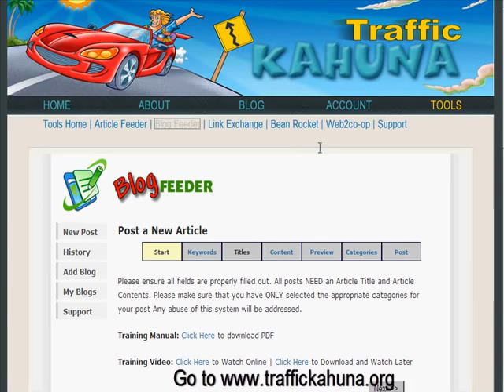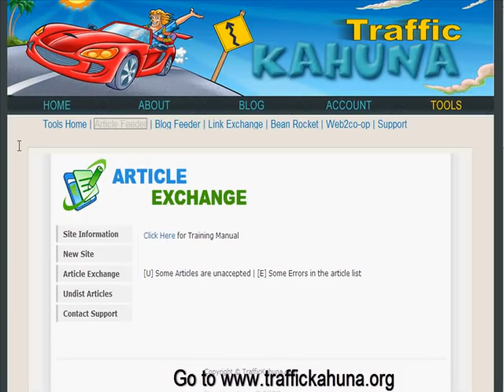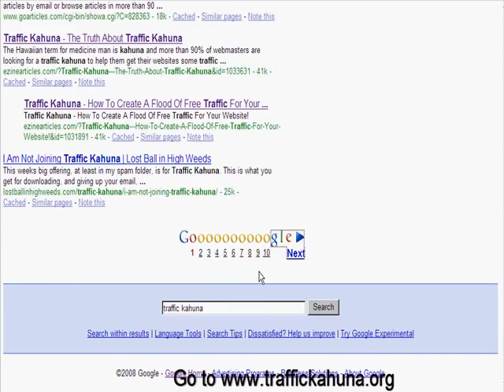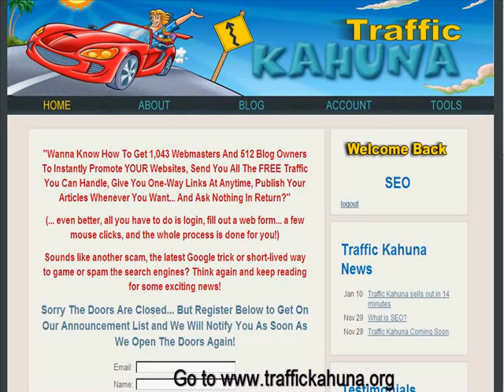Traffic Kahuna Overview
Traffic Kahuna is a collection of traffic generation and website marketing tools designed to help webmasters generate motivated traffic to their sites. This video is a brief introduction to the service.